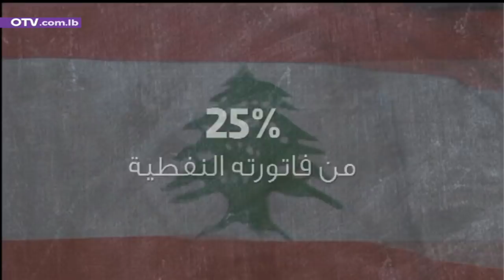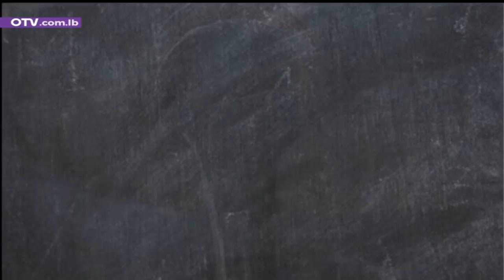نشرة الأخبار المسائية - الثلاثاء 22 كانون الأول 2020 مع جاد أبو جودة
هل وصلنا إلى نهاية مخاض تشكيل الحكومة، لتصبح ولادتها ممكنة قبل عيد الميلاد، كما تحدث رئيس الحكومة المكلف من بعبدا اليوم؟
الاحتمال وارد، لكنَّ الحذرَ واجب.
الاحتمال وارد انطلاقاً من تشديد رئيس الحكومة المكلف على أن لقاءه الثالث عشر والأطول برئيس الجمهورية كان إيجابياً بالفعل، وأن اجتماعاً آخر سيعقد غداً، ثم اجتماعات متتالية، على أمل الوصول إلى اتفاق قبل العيد. هذا مع الاشارة إلى أن مصادر متابعة لعملية التأليف أكدت للأوتيفي أن الأجواء هذه المرة جدية أكثر من أي مرة.
غير أن الحذر واجب بناء على التجارب السابقة، حيث قوبلت إيجابية الأقوال بسلبية الأفعال، وبالإصرار على تشكيلة لا تراعي الميثاق، وتتجاوز الدستور، ولا تلتزم وحدة المعايير… ناهيك عن أن الظرف الإقليمي والدولي لم يشهد تبدلاً جذرياً، فيما دخلت ولاية الرئيس دونالد ترامب شهرها الأخير.
لكن في انتظار معرفة مصير المسعى الحكومي الراهن، الذي بدأ بلقاء رئيس الجمهورية بالبطريرك الماروني، واتفاقِهما على ثابتة التزام الدستور نصاً وروحاً، والتعامل مع المبادرة الفرنسية بشموليتها، أسئلة تنتظر الجواب حول مصير التدقيق الجنائي الذي أثمرت رسالة رئيس الجمهورية إلى مجلس النواب في شأنه، قراراً برفع السرية المصرفية، ثم تشريعاً يعلق العمل لمدة عام بتلك السرية. فماذا عن عودة الشركة المنسحبة، وما السبيل إلى تحديد أخرى في حل تمسكها بالرحيل؟
في أسبوع البشرى السماوية التي غيرت العالم، فلنأمل ببشرى سياسية تغير الأوضاع السيئة، أو أقلَّه تبدأ التغيير، ليس فقط بالأسماء، بل بمناهج العمل غير المجدية، والسياسات الخاطئة، وما بينهما من نوايا مبيتة، لا تلبث أن تُكشف، ليكون مصير أهدافها، الفشل الذريع.